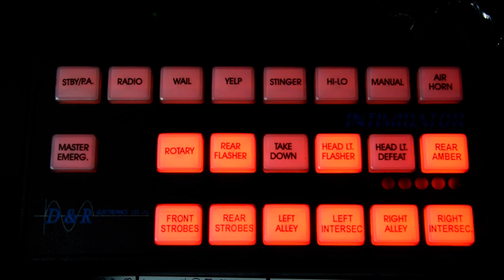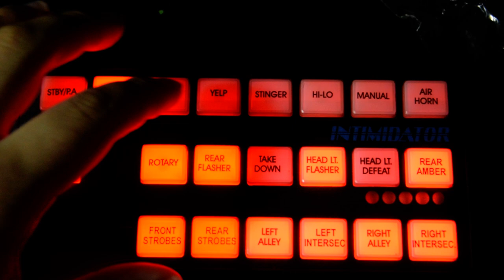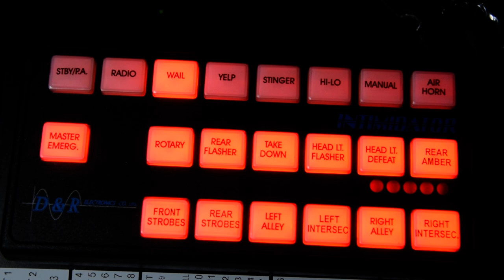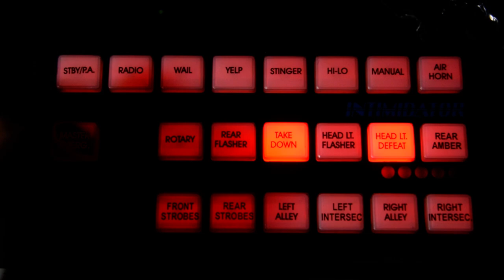D&R F3.3000S Intimidator Siren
Captured in this video is a siren demo of the D&R Electronics F3.3000S Intimidator.